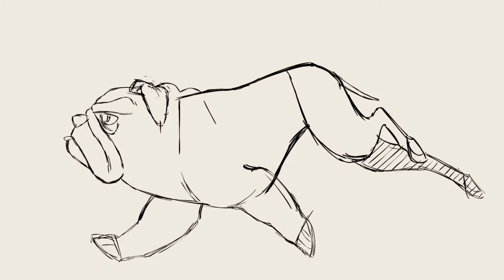RMCAD - Animation Graduate Demo Reel - Thinh Nguyen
"Rocky Mountain College of Art + Design is proud to present Animation Graduate Thinh Nguyen's portfolio reel.